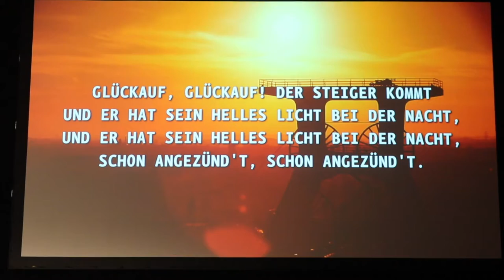14. KULTURMARKEN AWARD | 14. CULTURAL BRAND AWARD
Verleihung des 14. Internationalen Kulturmarken Awards auf dem Weltkulturerbe Zeche Zollverein / World Of Heritage Zeche Zollverein